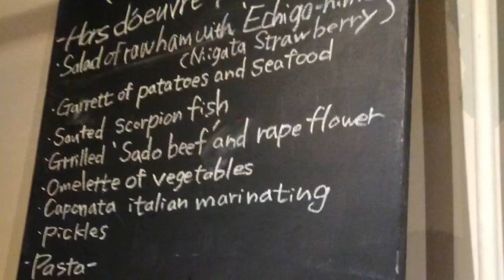By train through the mountains of Japan from Tokyo to west coast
A one day trip in April 2014.

From Tokyo (Asakusa Tobu Station) by the Tobu Limited Express to Shinugawa Onsen, two hours at speed.

Then an hour and a half on narrow gauge rail, by a wondrous two car local train (with flower pot in front window at the front and a team of happy retired locals gently sipping beer in the club car behind) on the Tobu Kinagawa Line, the Yagan-Tetsudo Line and the Aizu Railway line to arrive at...
Yunokamionsen, the only station in Japan with a straw thatched roof.. and since 2013, a foot onsen (hot spring bath), a grand amenity.
The movie shows the extent of tunnelling and bridges on this essentially local narrow gauge railway... it's not only a delight to travel this route and look out the window, but also amazing admiring the technical aspects of the line, built of course in a country prone to earthquakes.

We had one day to get away from Tokyo for a day trip and I looked for possible ways home, rather than just going back the same way. Apart from south, the other way on this single track line was north, to Aizuwakamatsu, and from there the obvious other route was east to find the Tohoku Shinkansen and get swiftly back to the city.

I then looked more carefully at maps and stations in the wild and discovered the Banetsu line running west towards Niigata on the west coast... could we indeed get to the west coast?

Could we then get home to Tokyo?

So it went like this:
We took the 12.30pm out of Yunokamionsen (an hour there was enough for a green tea soft serve and a foot bath) for Aizuwakamatsu, an absolutely slow slow local, one car, see how it's painted in the movie, still with Japanese-plush-quality toilet, gurgling along for 53 minutes where the ordinary local would take 36 minutes. There was not a lot to do in Aizuwakamatsu, but it was interesting to walk a little in an entirely Japanese town... on this whole trip we saw no non-Japanese, heard nothing but Japanese.
We joined the other two dozen passengers to hasten for the doors of the 14.33 Banetsu train for Niitsu, climbing to share the two carriages 15 minutes before departure. Everybody boards smartly by ingrained habit in Japan, the train does not wait for you.
In the movie you see the extent of mountain and river along the way, rivers widening as we approached the coast, also cherry trees in bloom whereas in the mountains trees were still bare. At Niitsu we hurried with the crowd up and over to another platform, for a 19 minute ride to the city of Niigata on the west coast on an altogether more businesslike train.
Google maps had kept throwing up at me when I studied Niigata an 'Italian' restaurant called Piatto Giorno (dish of the day in Italian). A Japanese friend had rung them to ask if they could meet a complex dietary need for us. Indeed they would we said.
We walked a pleasant 20 minutes to find Piatto Giorno. As we approached the tiny restaurant (most restaurants in Japan are small and special) the chef-owner, wife and two tiny children rushed to meet us. The meal was excellent. They ordered us a taxi, the taxi we paid with the Tokyo train card, Suica, and we caught the 20.19 Max Toki Shinkansen which whisked us home in comfort and steadiness though the mountains to Tokyo. I could type notes on the trip on tiny keyboard and iPad Mini, the man beside me wrote up his business spreadsheet with no sense of shake or rattle. Niigata-Ueno (Tokyo), 330.3km in 2 hours 3 minutes. For the day, almost 750km. Arriving home fresh. Precise times? On the main Shnkansen line, Tokyo-Osaka there are 323 trains a day travelling at 270km/hr, annual average delay 0.6 minutes. Even for first (Green) class, you line up.

The trains from Asakusa to Aizuwakamatsu are private, paid fare, about $100 each including seat reservation on the Tobu express . Aizuwakamatsu-Niigata-Ueno including Shinkansen seat reservation all covered by Japan Rail Pass, as these are Japan Rail trains.